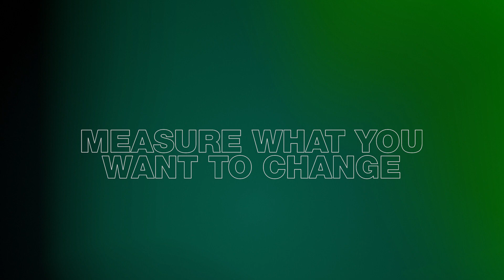Measure what you want to change with Clara Rowe and Jay O'Nien | Accelerating Impact Series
Gathering and sharing data enables us to bring greater transparency to restoration projects. Clara Rowe, CEO of Restor, explains how measuring and understanding the impact of our efforts is vital to tackling climate change. Learn more in this episode of the Accelerating Impact Series.